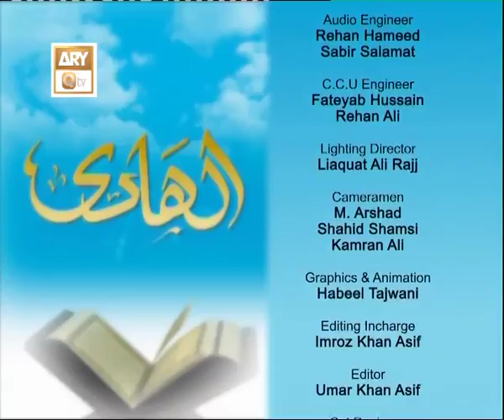Al Hadi Ep 507 - Quran Kay Ahkaam Qiyamat Tak Hain - ARY QTV